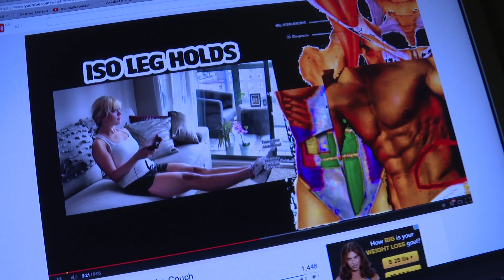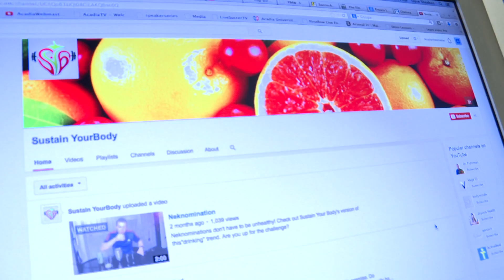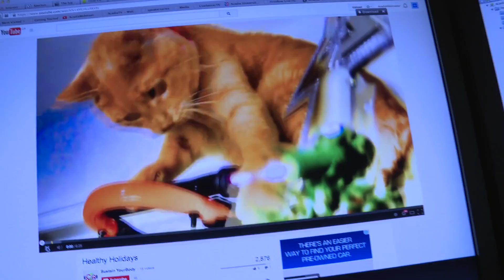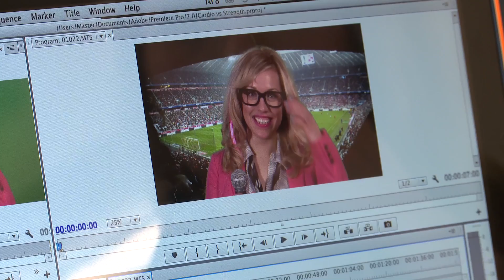Sustain Your Body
Acadia's Skyler Fines and Alina Bychkova are Kinesiology and Nutrition students on a mission. They care about your health and have developed an entertaining Youtube channel called Sustain Your Body to get you started. Using their education to promote healthy living. You gotta see this!